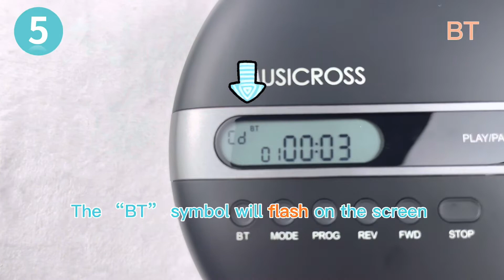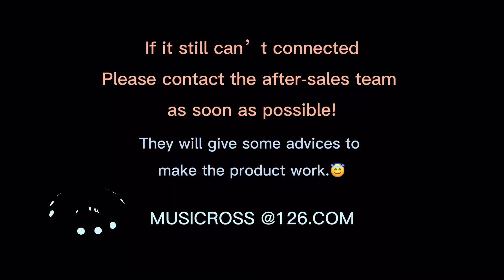MUSICROSS CD player Bluetooth Function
How to connect AirPods with Bluetooth?